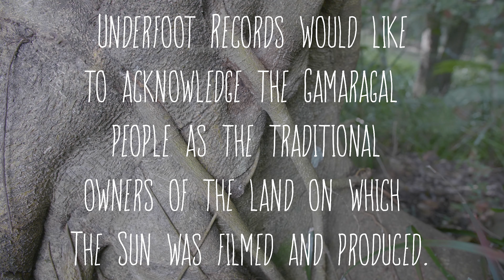The Sun-Frankie Bouchier (Official Music Video)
'The Sun' -  was filmed on location in Middle Harbour. We would like to acknowledge the Gamaragal people as the traditional owners of the land on which The Sun was filmed and produced.The music, visuals and dance elements explore the idea of beauty and dimensional beings intersecting; the inseparability of beauty and chaos, also the idea of the elementals, other worlds, a sense of the strange, glimpsed but not seen! The fine line between reality and altered states.

'The Sun'  is a collaborative piece,  a number creatives were drawn together with a collective desire to "do what each of us does" around the song.

Written & Performed by Frankie Bouchier
Music Produced & Engineered by Mic Hardwick

Choreography: Paul Cordeiro

Dancers:
Paul Cordeiro
Tam Swifte
Benjamin Vozzo
Melody Ding
Peter Soddu
Andrew Irwin
Esme Koslitz

Hair & Makeup: Abbey Hardwick
Costume: Sofie Chuquimia-Borrelli
Director: Niyati Libotte  (Beeblebrox Creative Studio)
Cinematography: Gavin Libotte (Beeblebrox Creative Studio)
Drone: Aidan Hardwick
Onset Technical Officer: Mic Hardwick

Edited and FX by Aidan Hardwick (Hardwick Media)

Catering: Birch & Bouchier

Executive Producer: Deanne Hardwick (Underfoot Records)
Producer: Sacha Walters

Catering: Birch & Bouchier

Recorded at Underfoot Studios for Underfoot Records
Distribution: MGM Distribution

-Glenaeon Rudolf Steiner School
-Willoughby City Council
-Harold Reid Reserve Bush Care Team.
for permission to film in these beautiful locations.

The Sun - Lyrics
Moving shapes and figures live
Beyond the light, just out of sight.
You don't know what or who they are
They'll never show, they'll never go.

Stories told from long ago,
Mention them as old and slow
But if you stray beyond the light
That's it, you’re gone.

As you stare into the sun
It burns the lies out through your eyes
It’s passion makes you come undone
Your spirit flairs, your mindset wears.

You feel a movement close at hand
Someone behind, yet in your mind
You do not move, out of fear
But it's not use
You were never here.